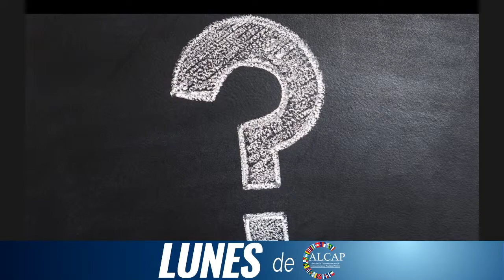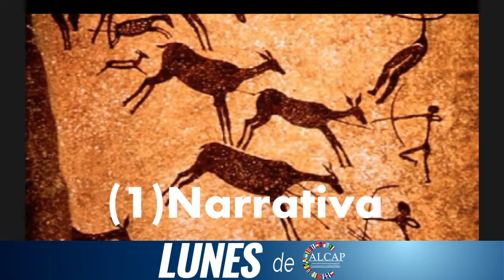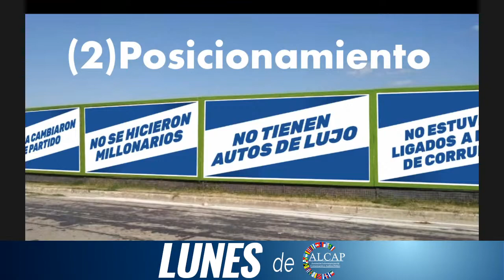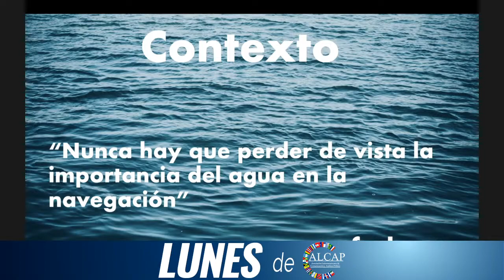Estrategia y contraste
Lunes de ALCAP, presenta a Fernando Dopazo, estratega político.